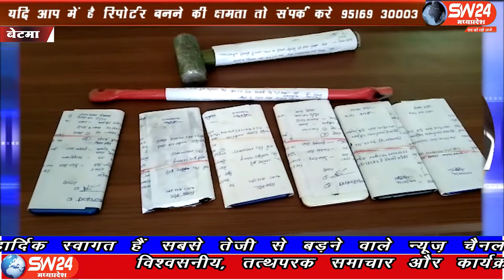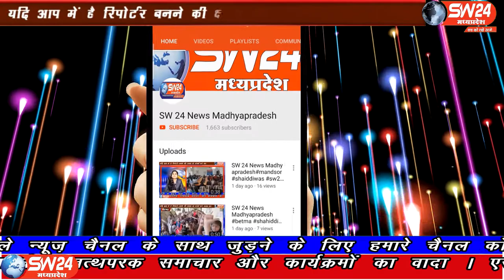SW 24 News Madhyapradesh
बेटमा पुलिस ने तीन मोबाइल चोरों को गिरफ्तार किया है। पुलिस ने इनको 6 मोबाइल के साथ गिरफ्तार किया है। उनको पूछताछ के लिए जेल भेज दिया है। बेटमा से राजेंद्र सूर्यवंशी की रिपोर्ट |